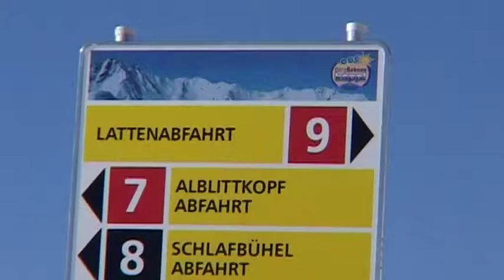Technik Know-How - Skigebiet Kappl - Sunny Mountain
Auf insgesamt 40 Pistenkilometern bietet Kappl zehn Aufstiegshilfen bis auf 2690 Meter Höhe -- eine herrliche Aussicht auf die Tiroler Gebirgswelt ist damit beim Skifahren in Tirol garantiert.